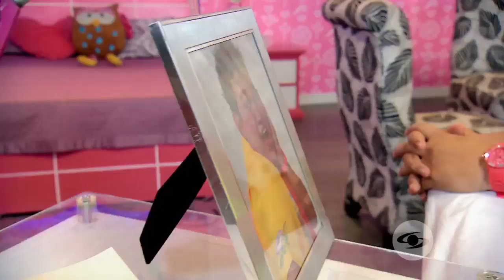La Red: Conoce a la mamá de Piroberta - Caracol TV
Leonor Alcalde, la mamá de Julián Madrid, más conocido en la industria del entretenimiento como Piroberta, nos cuenta cómo fue el proceso para llegar a la comedia. Además, su mamá envía un saludo a todas las madres colombianas.